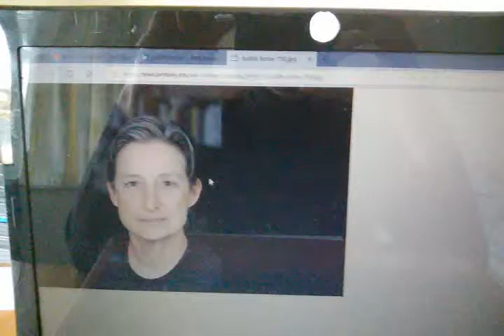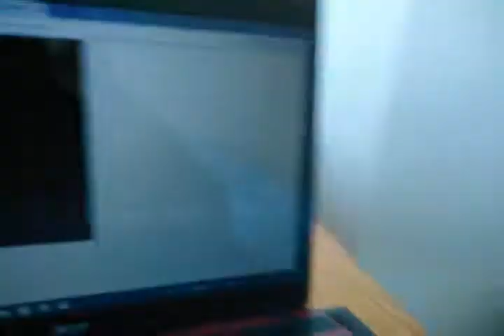Judith Butler quotes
Some words of wisdom.